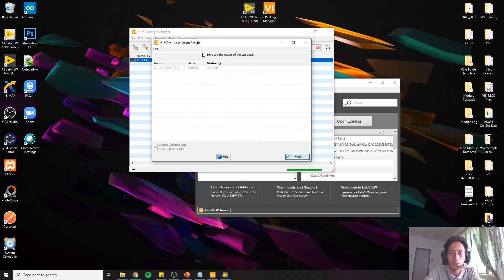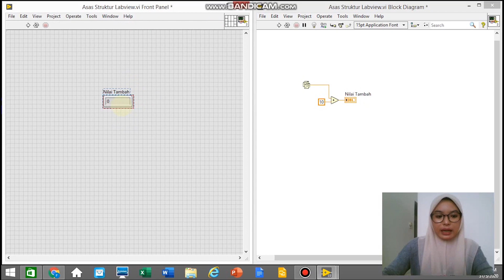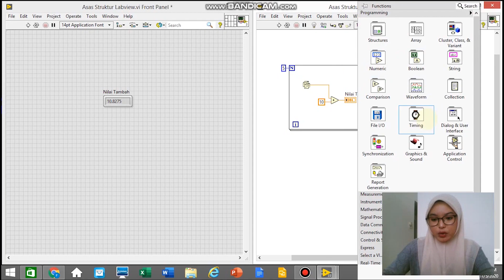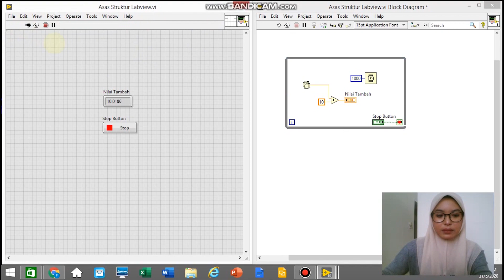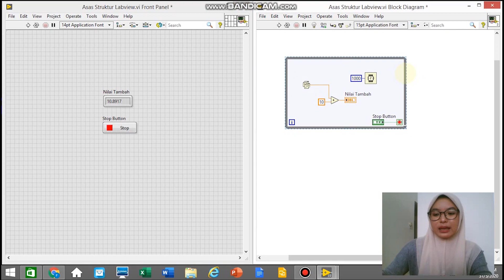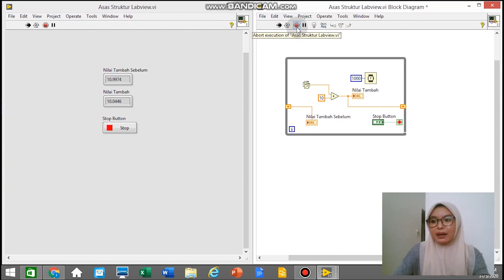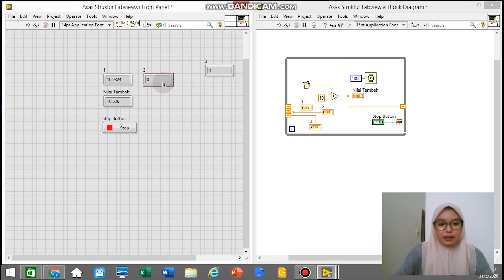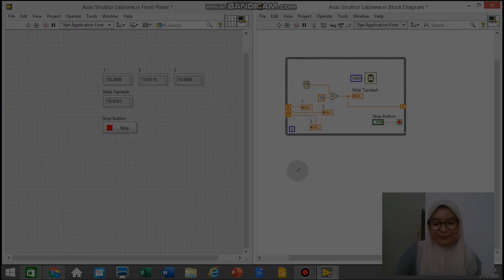Tutorial on Loops in LabVIEW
Our engineer FATIN NAZIFA BINTI MOHAMMAD AMIN will be instructing a tutorial on Loops in LabVIEW.

If you have any questions, please leave your questions on the comment section.
for more up coming tutorial videos on LabVIEW.